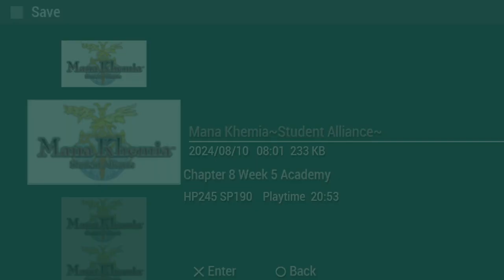Mana Khemia Student Alliance: Bunga untuk Sulpher